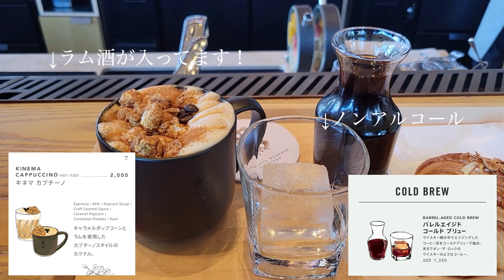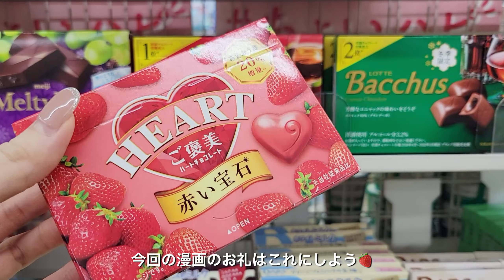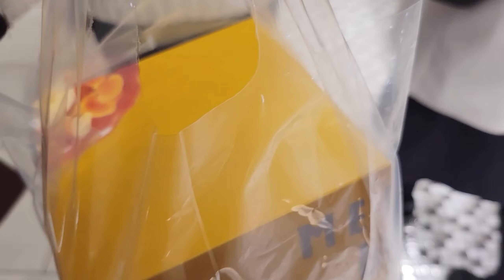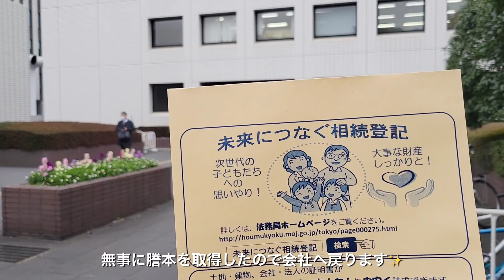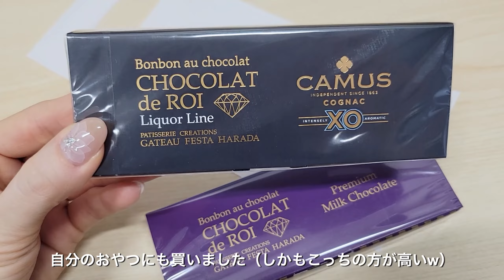vlog｜仕事も休日も楽しむOLの日常｜生花に癒されて🌸スターバックスリザーブロースタリー｜つじ半｜いちご大福🍓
みなさま、いかがお過ごしでしょうか☺️
かすかに春を感じる日が増えてきましたね🌸

今回は日常の切り抜き5日間vlogです♪
ぜひごゆるりとお楽しみください🥰

スタバで酔っ払った件、
ノンアル版の“シネマカプチーノ”もあるみたいなので、
今度からはそれを頼むことにします😂🍿

DEAN &DELUCAのピスタチオチョコレートチャイと
スタバのアールブーケティーラテ、定番になって欲しいなぁ…🍯

※字幕に誤記がありました💦
マーサービスのシフォンケーキは
松屋ではなく銀座シックスです🙏

👚FASHION
白のニット

🍽GOURMET
STARBUCKS RESERVE® ROASTERY TOKYO
鉄板焼10
梅林堂（いちご大福🍓）
つじ半 日本橋店

🎧MUSIC
♪ Sunset (Prod. by Lukrembo) Link : youtu.be/gv7hcXCnjOw